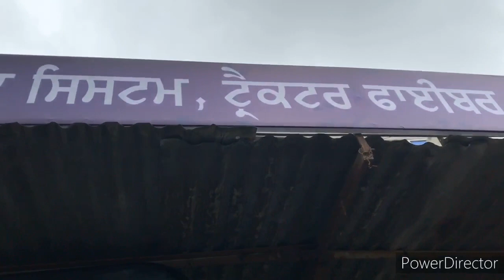pioneer DEH-7790UI player D4subwoofer/700watt speaker/2channl amp & mono amp /by ghai electronicsKPT